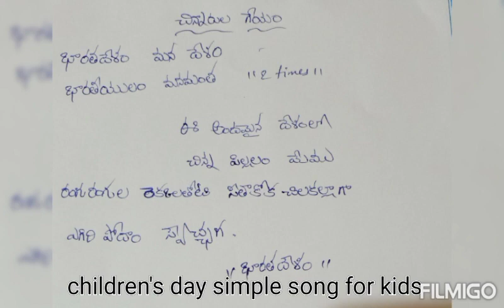children's day simple song for primary kids